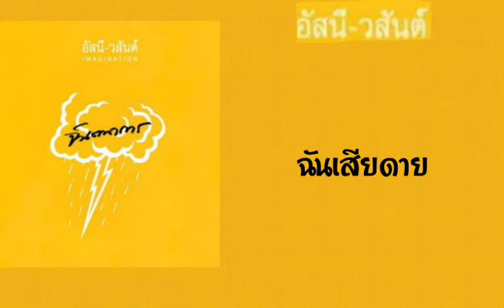ฉันเสียดาย อัสนี วสันต์